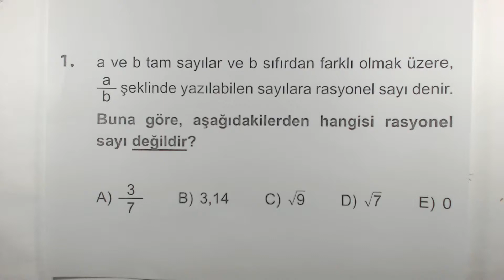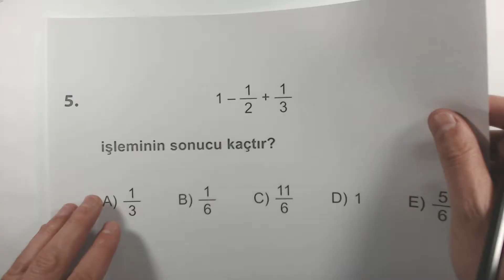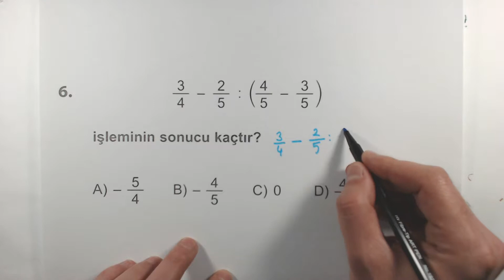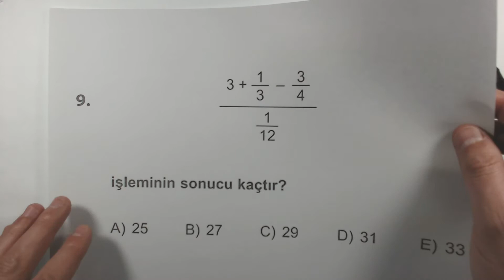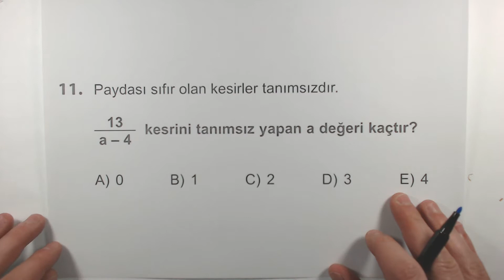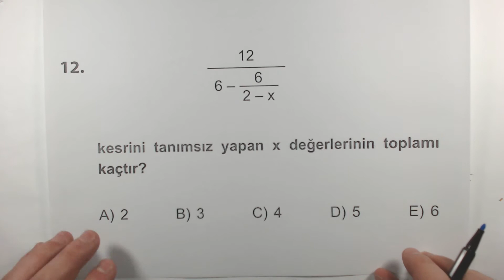Çöz Kazan TYT Kolay Matematik Soru Bankası Rasyonel Sayılar Test 1